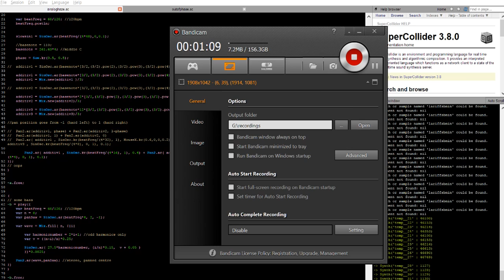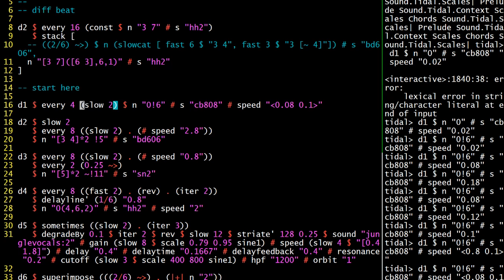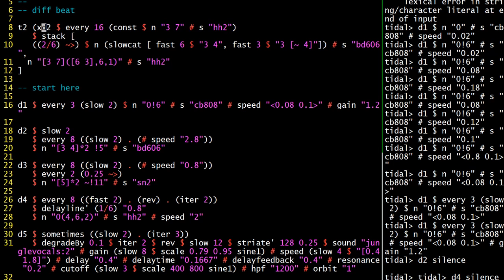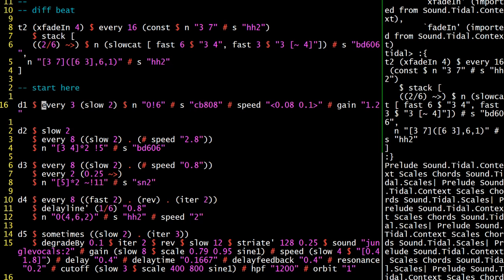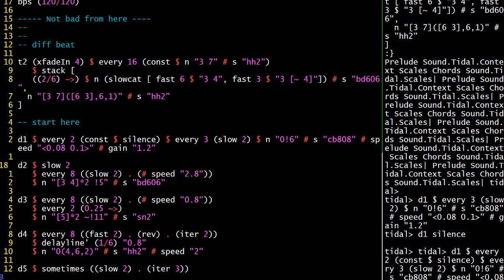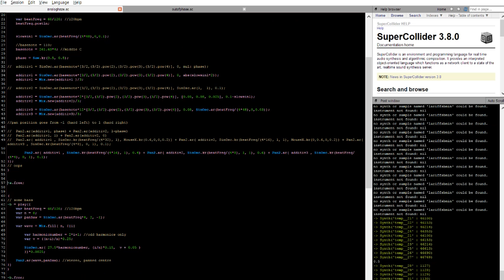livecoding 2017 11 06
Supercollider + tidal and downtempo techno